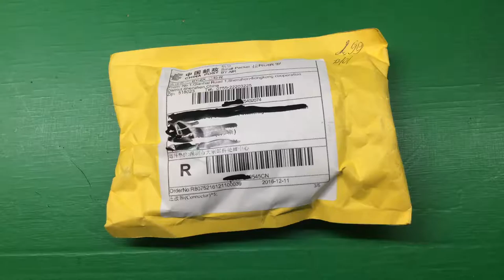Micro USB Charger Charging Socket Port Connector for lenovo IdeaTab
5pcs/lot Micro USB Charger Charging Socket Port Connector for lenovo IdeaTab S2110 S2110A S2110A-H etc DC Charging Port